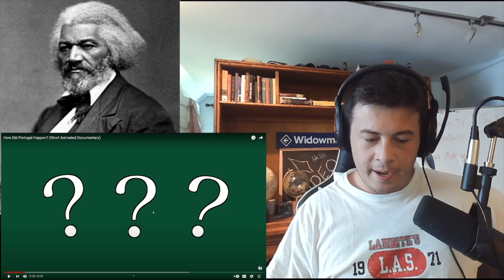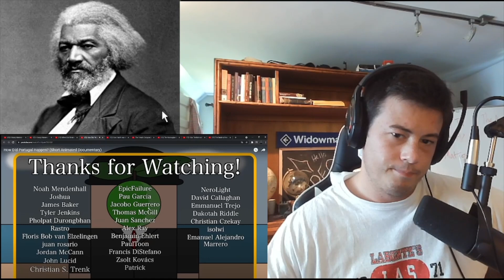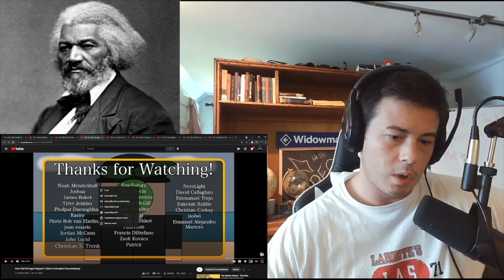American Reacts How Did Portugal Happen?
Another Great History Matters Video!

Help out an American from the Northeast (New England). I want to learn as much as I can about the history of other countries so that I can better piece together World History. This always makes it easier for me to have an informed opinion on current events around the world!

D I S C O R D join it 😎